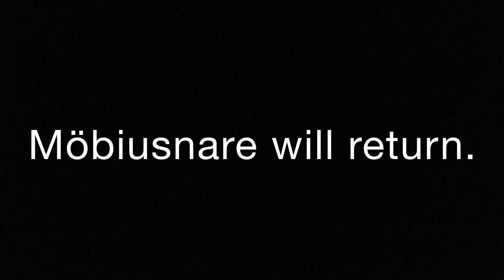I started practicing again.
There are 3 kinds of drummers on YouTube: 1) Those who always seem to have the most to say, yet nothing to show for it. 2) Those who love to rest on their laurels from years ago, while they cowardly critique the state of the art that has left them behind. 3) Those who simply love sharing their music with the world.

I am the latter.